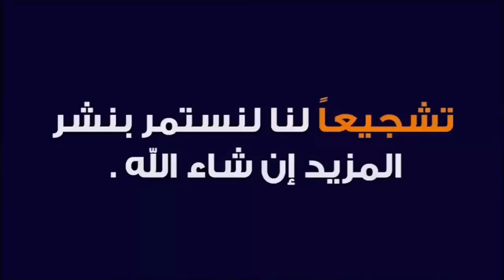خيرات موجودات في سوق التلات لولاد نقدم لكم أتمنة بكرة الولادة وضارة وتني عجول عجلات كاسبيا تور كاسبي